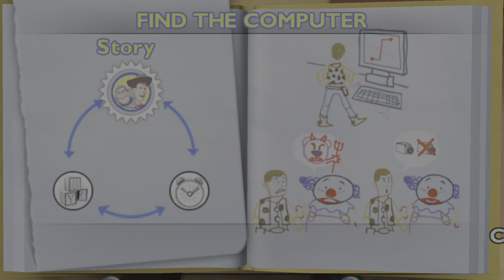Disney Pixar Toy Story 3 Part 8